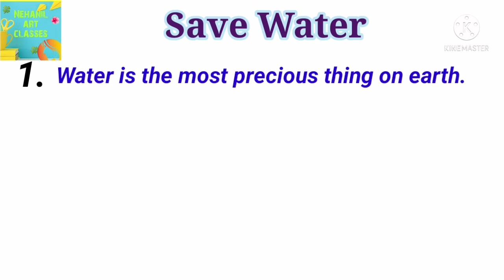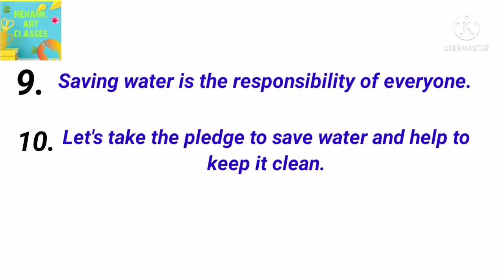Eassy Writing On Save Water In English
in this video we will learn about essay writing on save water in English. I hope you like this video.